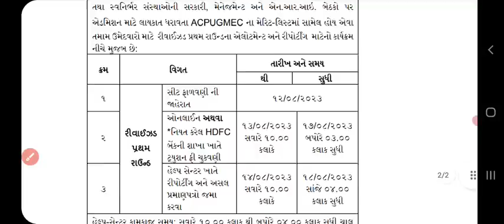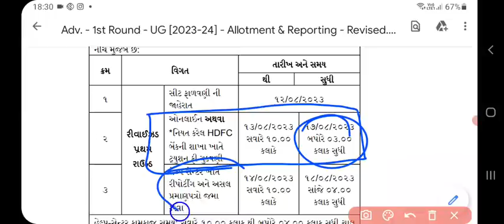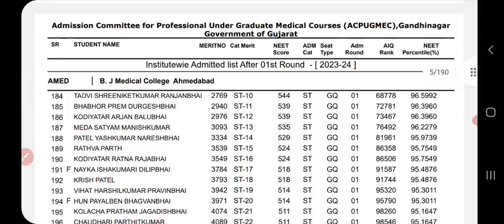🥳Medical Revised First Round Result Declare 2023 Gujart|MBBS First round Result|Bds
આ વીડિયો માં  એમબીબીએસ તથા બીડીsમાં પ્રવેશ માટે તમારા લોકોનું રિવાઈઝડ પ્રથમ રાઉન્ડનું પરિણામ આવી ગયું છે તે પરિણામ માટેની અગત્યની તારીખો અને અગત્યની સૂચનાઓ માટેનો આ વિડીયો બનાવવામાં આવ્યો છે તો આ વીડિયોને ફરીથી જુઓ અને આવી જ માહિતી માટે ચેનલ લાઈક શેર અને સબસ્ક્રાઇબ કરવાનું ના ભુલો

👉અમારી અન્ય ચેનલ college ADVICE 2023

👉વર્ષ 2023 24 માં સરકારી તથા GMERS મેડિકલ કોલેજમાં પ્રથમ રાઉન્ડને અંતે કેટલા માર્ક સે અટક્યો તેનો વિડીયો

👉વર્ષ 2023 24 માં GMERS તથા PRIVATE  મેડિકલ કોલેજમાં પ્રથમ રાઉન્ડને અંતે કેટલા માર્ક સે અટક્યો તેનો વિડીયો

👉મેડિકલ ના provisional મેરીટ લિસ્ટ માં રિમાર્ક આપેલા છે તે રીમાર્ક શું સૂચવે છે તેની સાવ સરળ રીતે સમજૂતી

gujart medical counseling date 2023
private mbbs colleges in gujarat 2023
medical admission registration date in gujarat 2023
mbbs admission
medical admission
gujarat mbbs counseling date 2023